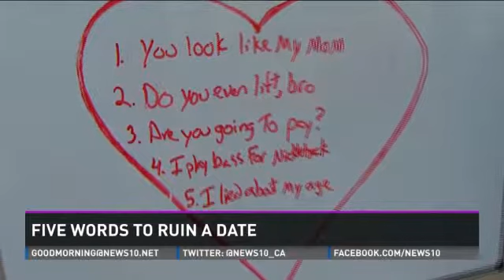Jan 16 KXTV 430AM show 5 words to ruin a date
Kicker for 430AM Jan 16 show